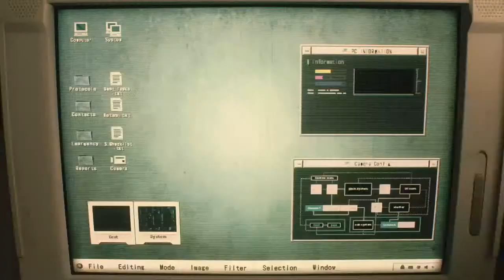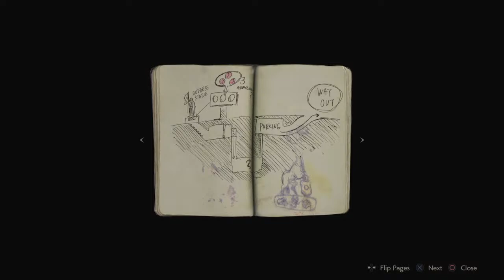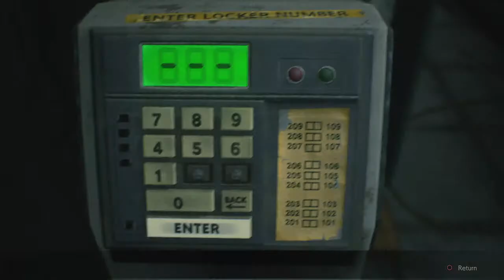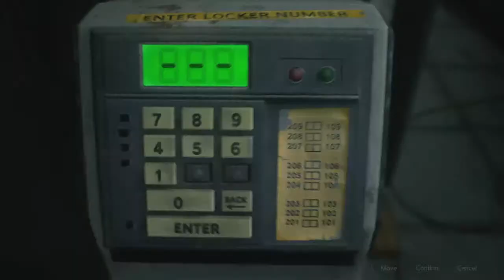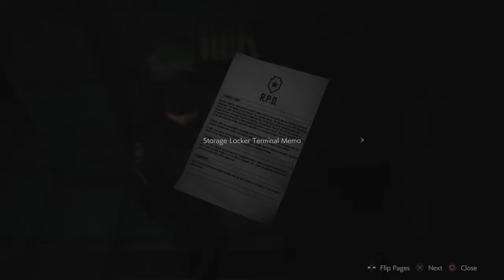Resident Evil Live Broadcast